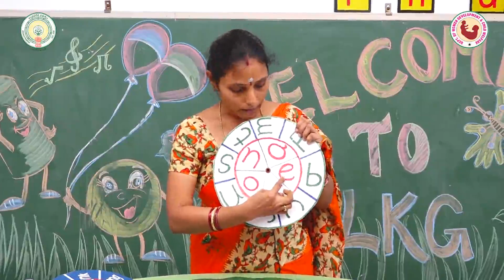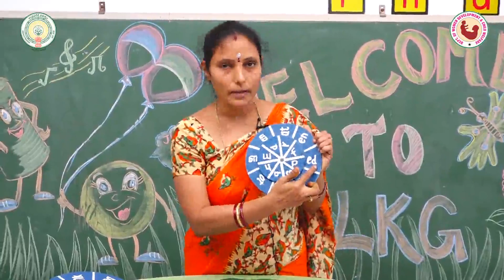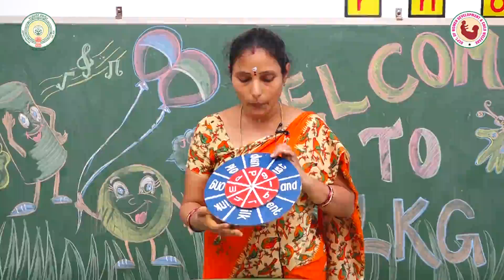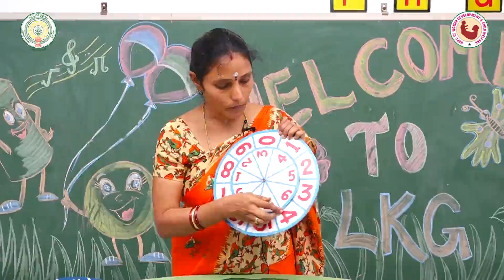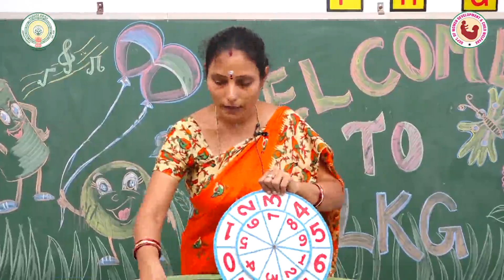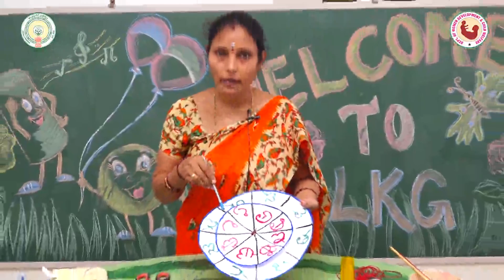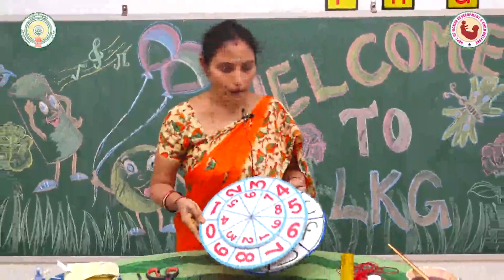AWC - Pre school Material " Word and Number disk" preparation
Video from WD & CW department,  Govt., of AP